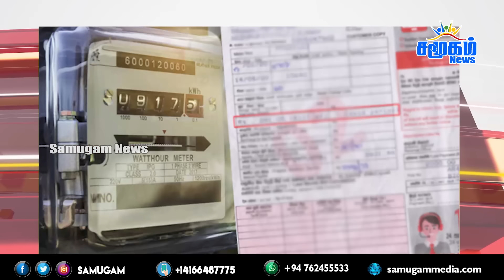தலைப்புச் செய்திகள் 13.05.2024